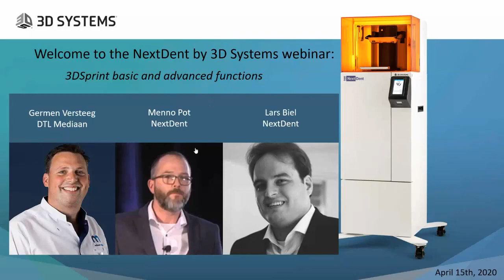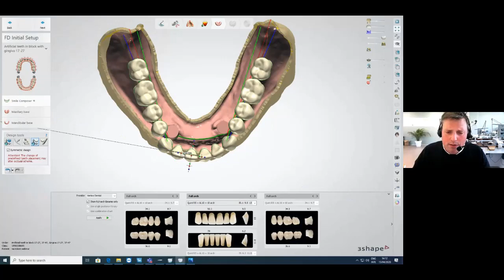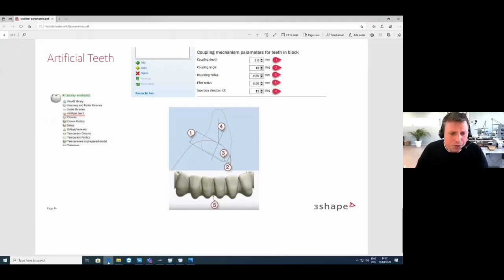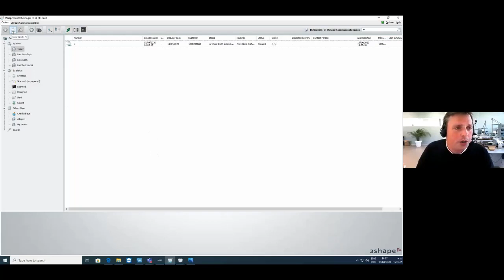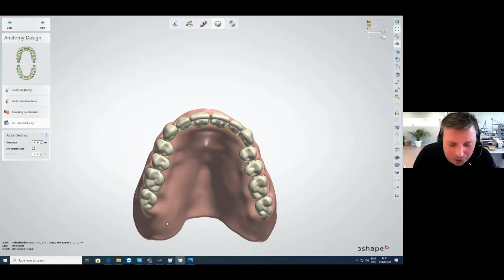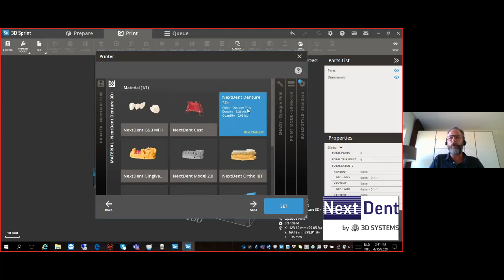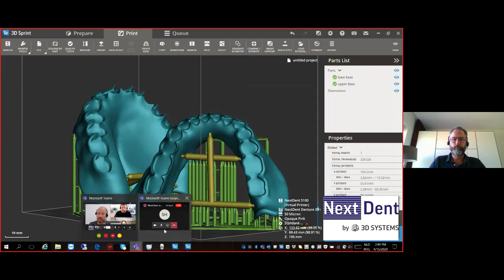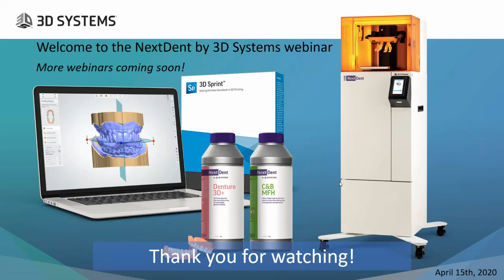NextDent Denture Workflow with Expert Denturist Germen Versteeg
Learn more about the design process of digital dentures with expert denturist Germen Versteeg. Get full details on nesting in 3D Sprint and preparing your print job for the NextDent 5100. Last but not least, we’ll show you how to bond a full arch to a denture base.